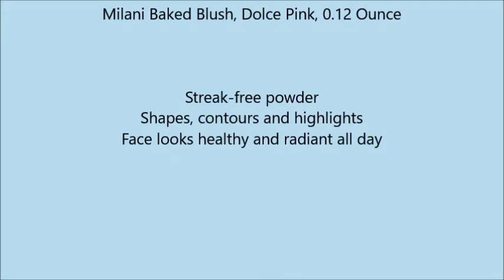Milani Baked Blush, Dolce Pink, 0 12 Ounce